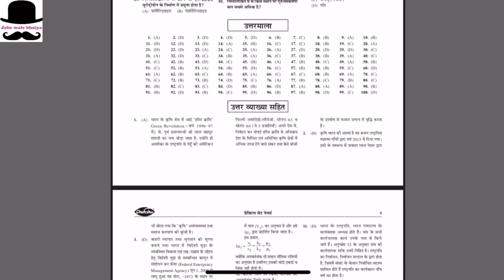बिहार आशा कार्यकर्ता भर्ती 2022 | Bihar aasha job 2022 | Bihar healt department new recruitment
BIHAR POLICE CONSTABLE DRIVER EXAM 2022
BEST Practice Sets BOOK
Chakshu Books is the fastest growing Educational Publisher in India. Chakshu Books publish study material for Competitive Exams. Chakshu Books publish more than 200+ titles every year for Students in various languages like English, Hindi, Sanskrit, & More etc. Our USP is great and precise content at right price at the right time. We follow a very unique layout &therefore,Chakshu Books is the Choice of 1,00,000+ Students.

lucent gk
general awareness:- coming
best gadgets for YouTube channel
यूट्यूब चैनल में मै क्या क्या उसे करता हूं।

1. microphone :-
2. mobile phone :-
3. dslr camera:-
4. laptop:-
5. software:-
6. screen recorder:-
7. camera lights:-
8. tripod stand:-

. Daily government jobs update
. Motivational story
. Online jobs
. Work from home jobs
. Jobs related news
. crypto currency jobs
. how to earn money online
. earning tricks
. latest Government jobs june 2021